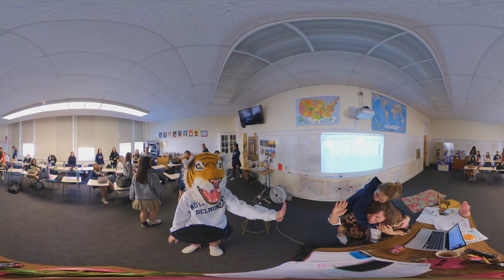NDB 360 Campus Tour #2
Scroll around our 360-degree video of Notre Dame Belmont. This episode is hosted by Avital, Carol, Selina and our mystery Tiger student.